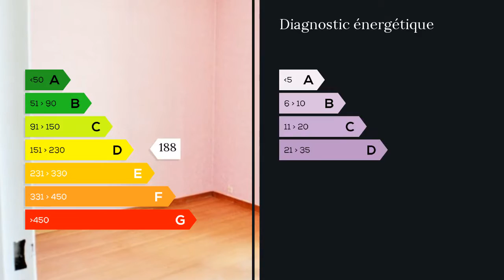A vendre - Appartement - Marseille 11eme (13011) - 4 pièces - 68m²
MARSEILLE 13012 Les Caillols Résidence Familiale avec parc proche du Casino et du tramway.Au 3ème étage avec ascenseur ce Type 3/4 offre un spacieux séjour avec grand balcon, une cuisine semi fermée équipée avec sa loggia, 3 chambres, une salle d'eau fonctionnelle.Le stationnement privatif et une grande cave offrent à ce bien des critères idéaux pour une famille à la recherche d'un secteur résidentiel bien fréquenté.Ne reste plus qu'à l'embellir pour y poser ses valises. Clairimmo Aubagne Tél: 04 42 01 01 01 RCS 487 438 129 SIRET 487438 Agent commercial indépendant du réseau national clairimmo Maxihome N° RSAC : 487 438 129